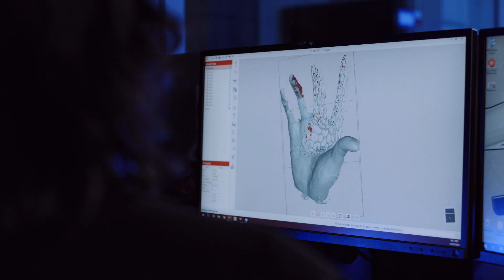Forge a career in Engineering that leaves a mark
UTS is Australia's #1 university for Computer Science and Engineering. Watch to explore where studying a degree in Engineering at UTS can take you, featuring some of our students and a showcase of our industry-leading labs and facilities.